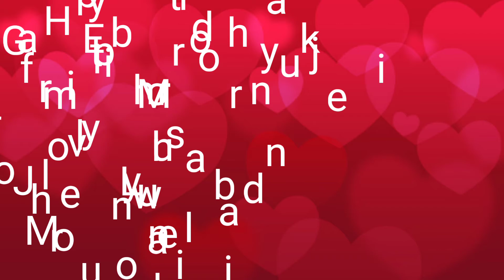Birthday Shoutout by Ashafrika for Gift Ehi Morenikeji